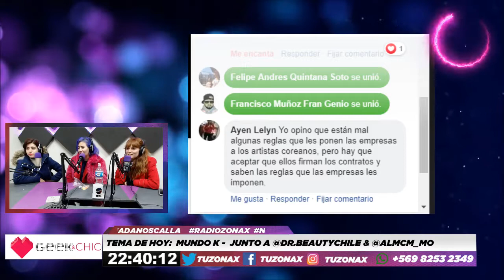GEEK&CHIC - MUNDO K - JUNTO A DR BEAUTY & ALMCM_MO - RADIOZONAX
Hablando sobre todo referente al mundo K.